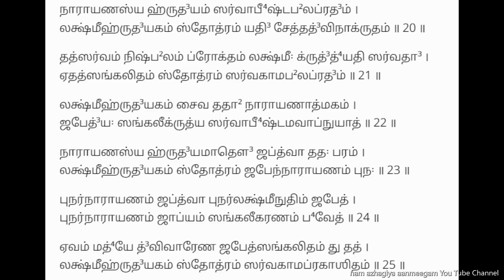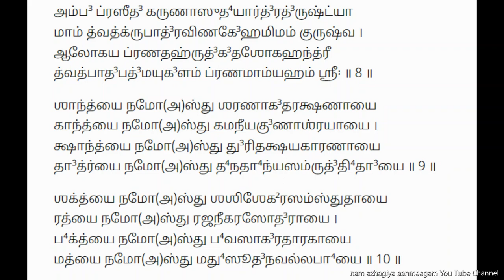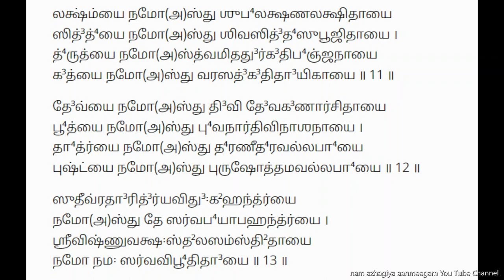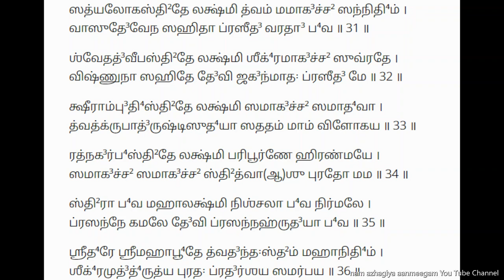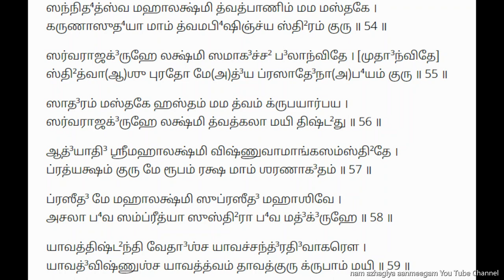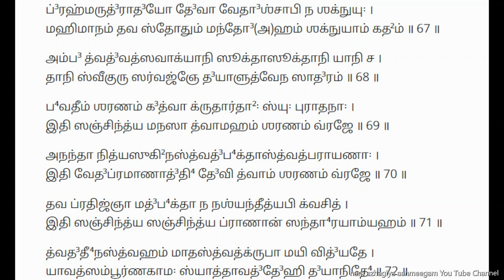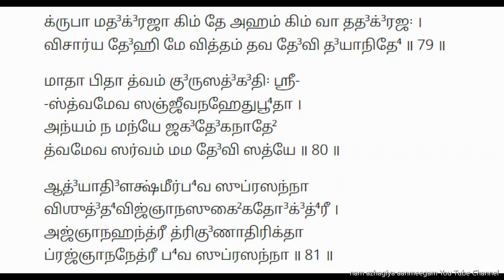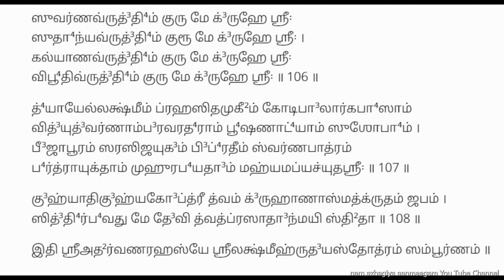ஸகல ஸௌபாக்யங்களும் பெற ஸ்ரீநாராயண ஹ்ருதயம் ஸ்ரீலக்ஷ்மீ ஹ்ருதயம் Lakshmi,Narayana hrudayam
அதர்வ ரஹஸ்யத்தில் உத்தர காண்டத்தில் பார்க்கவ ரிஷி உபதேசித்த இந்த இரண்டு ஸ்தோத்ரங்களும் மிகவும் சக்திவாய்ந்தவை.
 ஸ்ரீ மஹாலக்ஷ்மி அன்னை.
அவளை ஆராதித்து , இதை ஜபித்துவந்த முன்னோர்கள் ஸகல ஸௌபாக்யங்களும் பெற்று தலைமுறை தலைமுறையாக ஸ்ரீலக்ஷ்மீ கடாக்ஷமும் நீண்ட ஆயுளும், அமைதியும் பெற்று வாழ்ந்து வந்தனர்.
இதை குருமுகமாக பெறாதவர்கள் ஸ்ரீலக்ஷ்மீ ஹயக்ரீவனுடைய ஸந்நிதியில் குரு தக்ஷிணை ஸமர்ப்பித்து, அவர் திருமுகத்தாலேயே உபதேசம் பெறுவதாக த்யானித்து ஒரு நல்ல நாளில் பாராயணம் ஆரம்பிக்க வேண்டும்.
இரண்டு ஸ்தோத்ரங்களயும் சேர்த்துத்தான் பாராயணம் செய்யவேண்டும். முதலில் ஸ்ரீ நாராயண ஹ்ருதயம், பிறகு ஸ்ரீ லக்ஷ்மீ ஹ்ருதயம், பிறகு மறுபடியும் ஸ்ரீ நாராயண ஹ்ருதயம் பாராயணம் செய்யவேண்டும்.
எப்போது ஸ்ரீலக்ஷ்மீ ஹ்ருதயம் பாராயணம் செய்ய விரும்பினாலும் அதை முன்னும் பின்னும் ஸ்ரீ நாராயண ஹ்ருதயம் பாராயணத்துடன் தான் செய்யவேண்டும். ஒருபோதும் ஸ்ரீ லக்ஷ்மீ ஹ்ருதயத்தைத் தனியாக பாராயணம் செய்யவே கூடாது.
இவ்வாறு செய்யும் பாராயணத்தினால் வரும் பலன்கள்:
மஹா தரித்ரன் கூட இதைப் பாராயணம் பண்ணி பெரும் தனவானாகிறான். இதைப் பாராயணம் பண்ண நினைத்த மாத்திரத்தில், ஸகல அபீஷ்டங்களும் நிறைவேறுகின்றன. ஆனால் இதற்கு 5000 முறை ஸ்ரீமஹாலக்ஷ்மீ மந்த்ரத்தை ஜபிப்பது புரஶ்சரணமாகும்.
வெள்ளிக்கிழமைகளில் 5முறை படிப்பவனுக்கும் கேட்பவனுக்கும் தனம் கிடைக்கிறது.
பரிமளம் கலந்த திவ்ய தீர்த்தத்தில் இதை ஜபித்து உட்கொண்டு வந்தால் அந்த குலத்திலேயே மந்தமான பாக்யமுள்ள குழந்தை பிறக்காது.
நெய்யில் வறுத்துப் பாலில் வெந்து சர்க்கரைச் சேர்த்த பாயஸத்தில் இதை ஜபித்து வெள்ளிக்கிழமை தோறும் கர்ப்பிணிக்குக் கொடுத்துவந்தால் ஸ்ரீமந்நாராயணனுக்கு ஸமமான தேஜஸ் உள்ள குழந்தை பிறக்கும்.
॥ नारायणहृदयम् ॥

हरिः ओम्

ॐ ॥  नारायणः परं ज्योतिरात्मा नारायणः परः ।
नारायणः परं ब्रह्म नारायण नमोऽस्तु ते ॥ ३॥

नारायणः परो देवो धाता नारायणः परः ।
नारायणः परो धाता नारायण नमोऽस्तु ते ॥ ४॥

नारायणः परं धाम ध्यानं नारायणः परः ।
नारायण परो धर्मो नारायण नमोऽस्तु ते ॥ ५॥

नारायणः परो देवो विद्या नारायणः परः ।
विश्वं नारायणः साक्षान् नारायण नमोऽस्तु ते ॥ ६॥

नारायणाद् विधिर्जातो जातो नारायणाद्भवः ।
जातो नारायणादिन्द्रो नारायण नमोऽस्तु ते ॥ ७॥

रविर्नारायणस्तेजः चन्द्रो नारायणो महः ।
वह्निर्नारायणः साक्षात् नारायण नमोऽस्तु ते ॥ ८॥

नारायण उपास्यःs स्याद् गुरुर्नारायणः परः ।
नारायणः परो बोधो नारायण नमोऽस्तु ते ॥ ९॥

नारायणः फलं मुख्यं सिद्धि-र्नारायणः सुखम् ।
हरि-र्नारायणः शुद्धि-र्नारायण नमोऽस्तु ते ॥ १०॥

निगमा-वेदितानन्त-कल्याणगुण-वारिधे ।
नारायण नमस्तेऽस्तु नर-कार्णव-तारक ॥ ११॥

जन्म-मृत्यु-जराव्याधि-पारतन्त्र्यादिभिः सदा ।
दोषैरस्पृष्ट-रूपाय नारायण नमोऽस्तु ते ॥ १२॥

वेद-शास्त्रार्थ-विज्ञान-साध्य-भक्त्येक-गोचर ।
नारायण नमस्तेऽस्तु मामुद्धर भवार्णवात् ॥ १३॥
नित्यानन्द महोदार परात्पर जगत्पते ।
नारायण नमस्तेऽस्तु मोक्ष-साम्राज्य-दायिने ॥ १४॥

आब्रह्मस्थम्ब-पर्यन्त-मखिलात्म-महाश्रय ।
सर्वभूतात्म-भूतात्मन् नारायण नमोऽस्तु ते ॥ १५॥

पालिता-शेष-लोकाय पुण्य-श्रवण-कीर्तन ।
नारायण नमस्तेऽस्तु प्रलयोदक-शायिने ॥ १६॥

निरस्तसर्व-दोषाय भक्त्यादि-गुणदायिने ।
नारायण नमस्तेऽस्तु त्वां विना न हि मे गतिः ॥ १७॥

धर्मार्थ-काम-मोक्षाख्य-पुरुषार्थ-प्रदायिने ।
नारायण नमस्तेऽस्तु पुनस्तेऽस्तु नमो नमः ॥ १८॥

॥ अथ प्रार्थना ॥

नारायण त्वमेवासि दहराख्ये हृदि स्थितः ।
प्रेरिता प्रेर्यमाणानां त्वया प्रेरित-मानसः ॥ १९॥

त्वदाज्ञां शिरसा कृत्वा भजामि जन-पावनम् ।
नानो-पासन-मार्गाणां भवकृद् भाव-बोधकः ॥ २०॥

भावार्थ-कृद् भवा-तीतो भव सौख्य-प्रदो मम ।
त्वन्माया-मोहितं विश्वं त्वयैव परि-कल्पितम् ॥ २१॥

त्वदधिष्ठान-मात्रेण सा वै सर्वार्थ-कारिणी ।
त्वमेव तां पुरस्कृत्य मम कामान् समर्थय ॥ २२॥

न मे त्वदन्य-स्त्रातास्ति त्वदन्यन्न हि दैवतम् ।
त्वदन्यं न हि जानामि पालकं पुण्य-वर्धनम् ॥ २३॥

यावत्सांसारिको भावो मनस्स्थो भावनात्मकः ।
तावत्सिद्धि-र्भवेत् साध्या सर्वदा सर्वदा विभो ॥ २४॥

पापिनाम-हमे-काग्रो दयालूनां त्वमग्रणीः ।
दयनीयो मदन्योऽस्ति तव कोऽत्र जगत्त्रये ॥ २५॥

त्वयाहं नैव सृष्टश्चेत् न स्यात्तव दयालुता ।
आमयो वा न सृष्टश्चेदौषधस्य वृथोदयः ॥ २६॥

पापसङ्गपरिश्रान्तः पापात्मा पाप-रूप-धृक् ।
त्वदन्यः कोऽत्र पापेभ्यः त्रातास्ति जगतीतले ॥ २७॥

त्वमेव माता च पिता त्वमेव त्वमेव बन्धुश्च सखा त्वमेव ।
त्वमेव विद्या द्रविणं त्वमेव त्वमेव सर्वं मम देव देव ॥ २८॥

प्रार्थनादशकं चैव मूलाष्टकमतःपरम् ।
यः पठेच्छृणुयान्नित्यं तस्य लक्ष्मीः स्थिरा भवेत् ॥ २९॥

नारायणस्य हृदयं सर्वाभीष्टफलप्रदम् ।
लक्ष्मीहृदयकं स्तोत्रं यदि चैतद्विनाकृतम् ॥ ३०॥

तत्सर्वं निष्फलं प्रोक्तं लक्ष्मीः क्रुध्यति सर्वदा ।
एतत्सङ्कलितं स्तोत्रं सर्वा-भीष्ट-फलप्रदम् ॥ ३१॥

जपेत् सङ्कलितं कृत्वा सर्वा-भीष्ट-मवाप्नुयात् ।
नारायणस्य हृदयं आदौ जप्त्वा ततःपरम् ॥ ३२॥

लक्ष्मी-हृदयकं स्तोत्रं जपे-न्नारायणं पुनः ।
पुन-र्नारायणं जप्त्वा पुन-र्लक्ष्मी-नुतिं जपेत् ॥ ३३॥

तद्वद्धोमादिकं कुर्यादेतत्सङ्कलितं शुभम् ।
एवं मध्ये द्विवारेण जपेत् सङ्कलितं शुभम् ॥ ३४॥

लक्ष्मी-हृदयके स्तोत्रे सर्व-मन्यत् प्रकाशितम् ।
सर्वान् कामानवाप्नोति आधि-व्याधिभयं हरेत् ॥ ३५॥

गोप्यमेतत् सदा कुर्यात् न सर्वत्र प्रकाशयेत् ।
इति गुह्यतमं शास्त्रं प्रोक्तं ब्रह्मादिभिः पुरा ॥ ३६॥

लक्ष्मीहृदय-प्रोक्तेन विधिना साधयेत् सुधीः ।
तस्मात् सर्व-प्रयत्नेन साधयेद् गोपयेत् सुधीः ॥ ३७॥
यत्रैतत्पुस्तकं तिष्ठेत् लक्ष्मी-नारायणात्मकम् ।
भूत-पैशाच-वेताळभयं नैव तु सर्वदा ॥ ३८॥
भृगुवारे तथा रात्रौ पूजयेत् पुस्तकद्वयम् ।
सर्वदा सर्वदा स्तुत्यं गोपयेत् साधयेत् सुधीः ।
गोपनात् साधनाल्लोके धन्यो भवति तत्त्वतः ॥ ३९॥